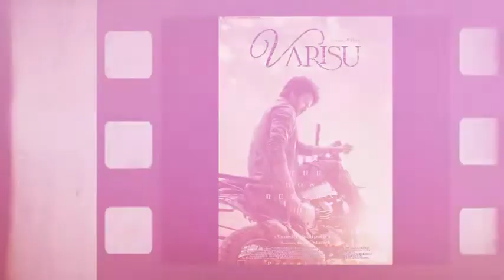Naane Varuven Teaser Review | Suriya 42, Sardar OTT Rights, Gautham Menon Next, Bakasuran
Naane Varuven Teaser Review | Suriya 42, Sardar OTT Rights, Gautham Menon Next, Bakasuran | Cinema Trip